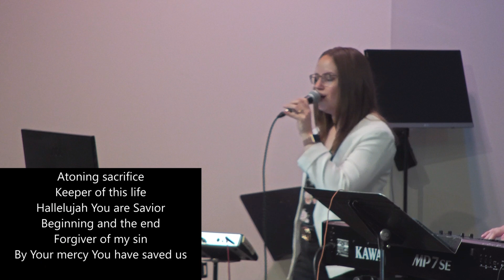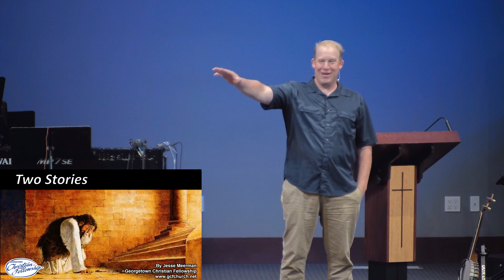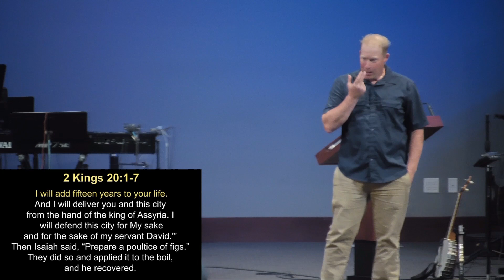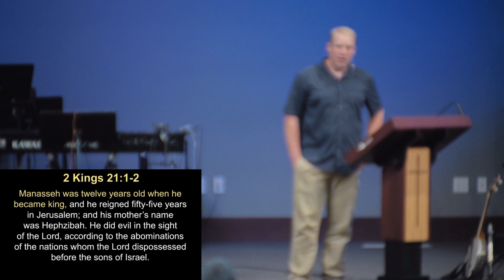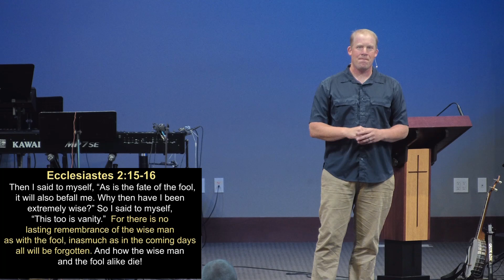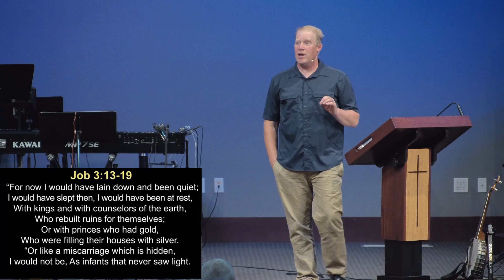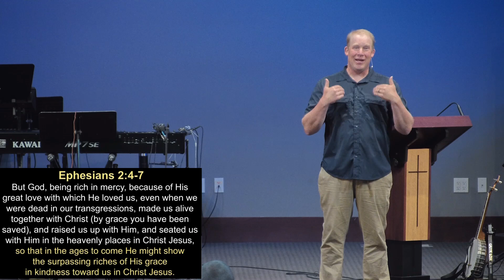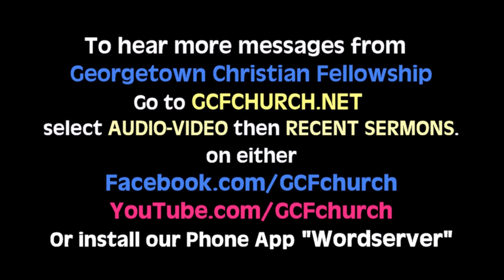GCF's 6-9-24 online service with message by Jesse Meerman 'Two Stories'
Unanswered prayers are sometimes the hardest test for us to maintain our faith.  We pray for healing, life, and reconciliation, but God's will for our lives may be best served in ways other than what we ask for.  Even Jesus did not always receive what He asked for.  Learn from Hezekiah and David's examples how to accept God's superior plan for your life with dignity and grace.
We hope you are challenged by this message; you can also watch or listen to this and other inspirational messages on your mobile devices by installing our free app ‘WORDSERVER’ for both Android and iOS mobile devices which is available at Google’s ‘Play Store’ and the Apple's ‘App Store’.  Enjoy it and Share it!
To support this ministry and make a donation, go Through your giving, we can provide timely messages from God's Word to help instruct, build up, and equip the Body of Christ, as well as support missionaries all over the world who are reaching the lost with the Good News of the Gospel of Jesus Christ.  Thank you for partnering with what God is doing through this ministry.  To Him be all the glory!